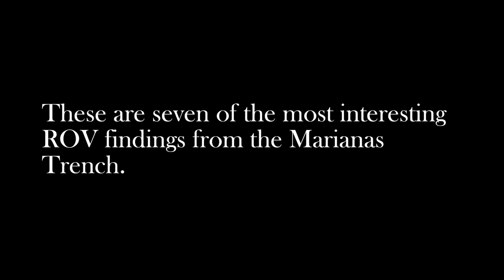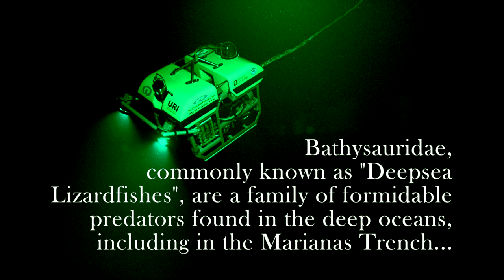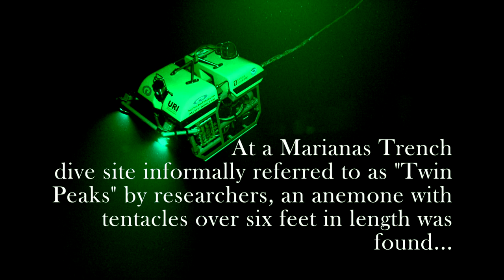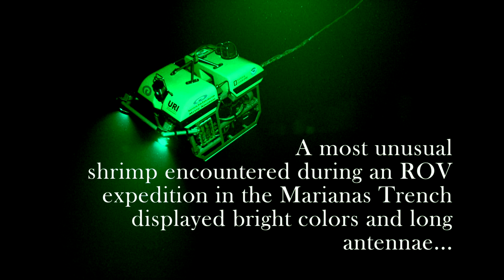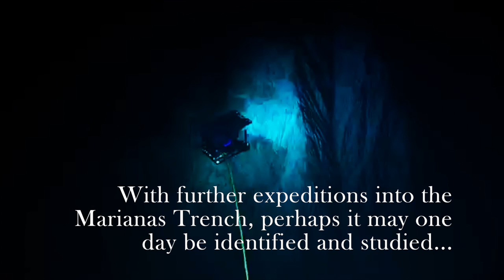7 ROV Findings from the Marianas Trench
Over the past decade, deepwater ROV expeditions have provided an unprecedented amount of insight into the Marianas Trench-- including the Challenger Deep, the deepest place on Earth. These are seven of the most interesting discoveries made in the Marianas Trench.